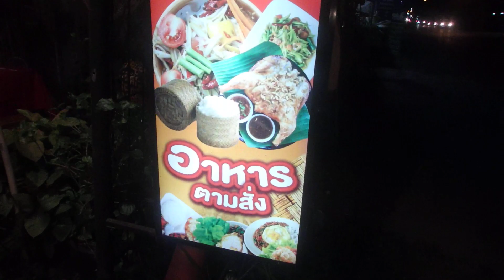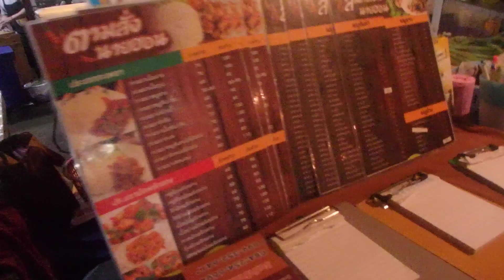THAI LUNCH ... YUMMIE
thai lunch.